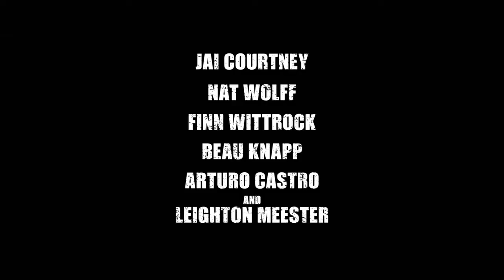Semper Fi Trailer #1 (2019)-Official Movie Trailer